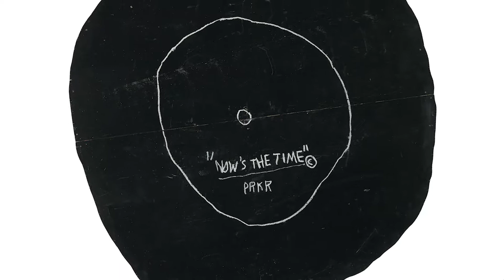Jean-Michel Basquiat | Dieter Buchhart about Jean-Michel Basquiat's work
L’œuvre de Jean-Michel Basquiat, l’un des peintres les plus marquants du XXe siècle, se déploie dans quatre niveaux du bâtiment de Frank Gehry. L’exposition parcourt, de 1980 à 1988, l’ensemble de la carrière du peintre en se concentrant sur plus de 120 œuvres décisives.